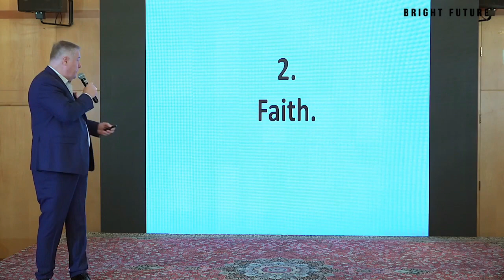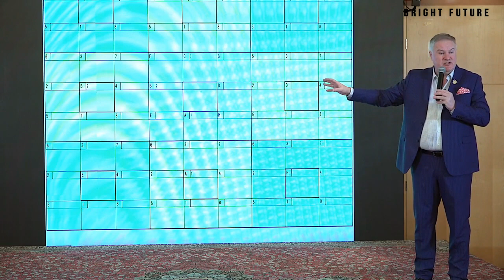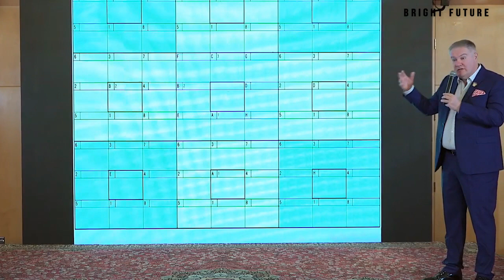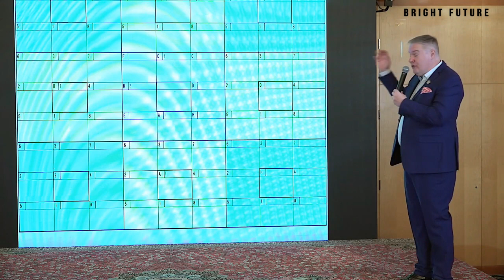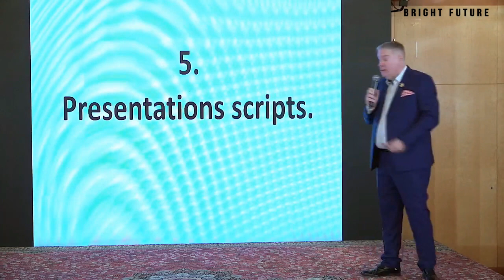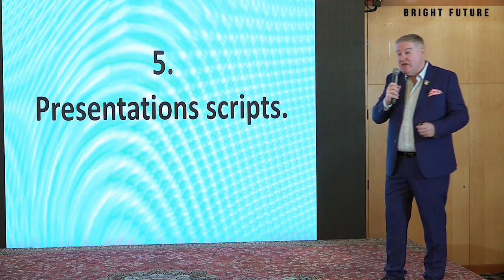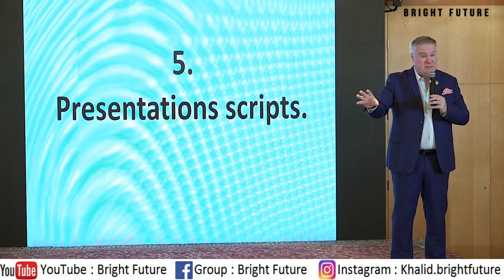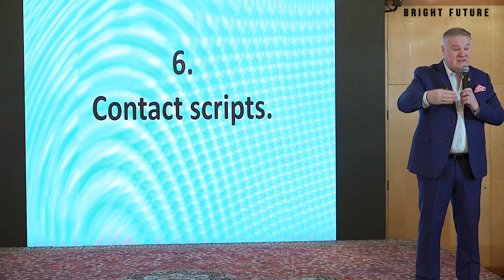14 Secret Business Tools of Mr. Morinzhi by Bright Future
In today video the Mr. LASZLO KOCSO “The Fastest Crown Ambassador of Europe in DXN History is sharing secret of business tools.

Free offer join to DXN 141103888